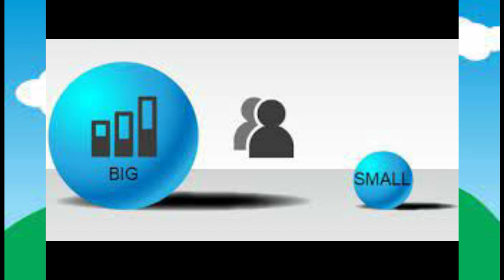රැකියාවක් හොයද්දි ඔයත් යන්නෙ ලොකු සමාගම් පස්සෙද?